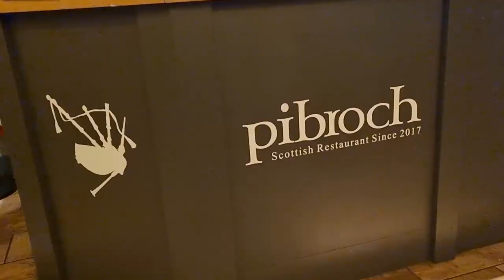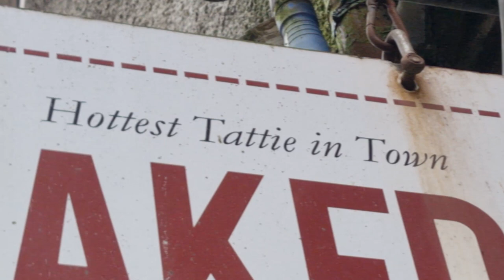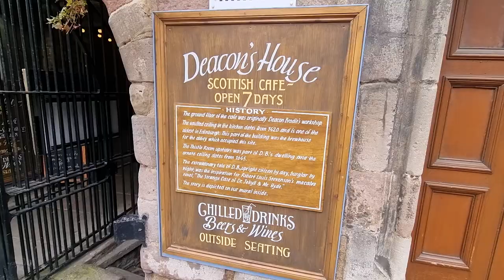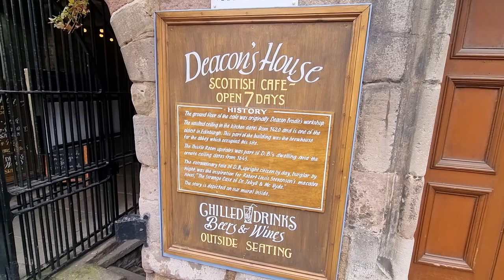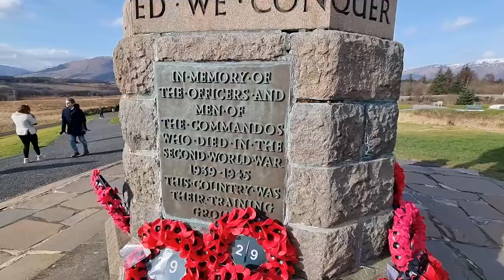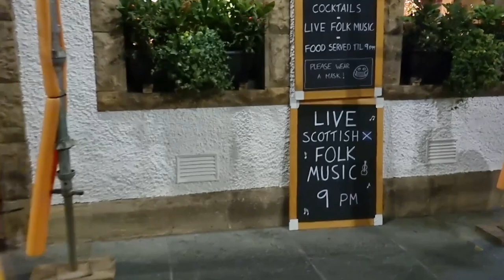A Mental Health Elixir; EDINBURGH, THE HIGHLANDS & LOCH NESS, SCOTLAND 💙🤍 // UK22 🇬🇧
Hi everyone! Here's a little something different while I get more vlogs ready for you. After the Omicron winter of 2021, international travel felt just that little less safe once again, and I was feeling a mixture of emotions that led me to find out about a new budget train service called Lumo (not sponsored) which can get you between London and Edinburgh for as little as £50 return, not including any further concessions you might be entitled to! Domestic leisure travel by train has always been prohibitively expensive in the UK, and flying has seemed like a bit of a waste and disproportionately carbon-intensive, so not only are Lumo budget-friendly, their trains are 100% electric! The seating is more like economy class on an airplane, but it's comfortable enough, so I would recommend it.

And so, in spite of horrifying events unfolding in Ukraine just the day before, I wasn't going to be terrorised out of a much needed mental health break and a confidence booster, so come with me to explore the Scottish capital city Edinburgh and the majestic Highlands and Loch Ness, accompanied by a selection of the finest contemporary Scottish music I know. It just goes to show, even your own country (sort of) can surprise you!

I had only been to Scotland once a long time ago, and it was just staying at a friend's place in Glasgow, so I didn't see much, but after this trip, I certainly understand the distinct patriotism and the cause for the independence movement in Scotland - they have an awful lot to be proud of up there. Dramatic mountains, azure blue lochs, cleaner tap water, sensible people with an undying bond to their historical traditions and culture, excellent food, and some of the warmest hospitality northern Europe has to offer. On the other hand, England relies mainly on the Royal Family for a sense of "British" national identity. What even *is* "English"? Maybe one day I'll find out. No matter what may happen in the coming years though, Scotland will always have an admiring friend in this Englishman, and we will always share this soggy little island called Great Britain. 💙🤍
If you enjoyed this video, please be sure to give it a thumbs up, leave your comments down below, subscribe and hit the bell so you're the first to know when my new travel vlogs are uploaded!
Filmed, produced and edited by Ben CG.